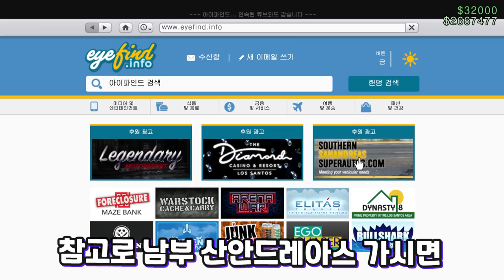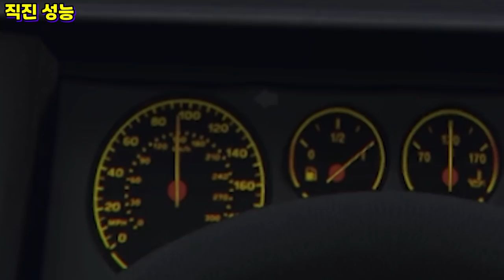오프로드 최강차에 미니건을??? (눈에 띄면 맵 끝까지 쫒아감)